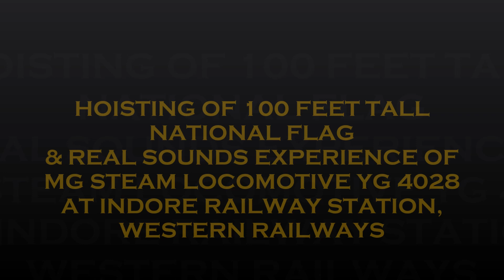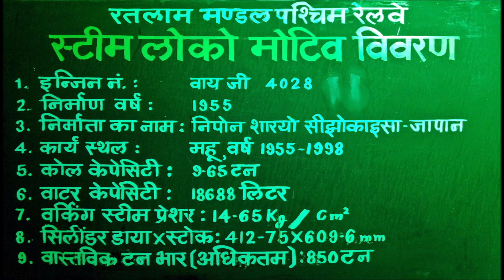100 ft tall National Flag Hoisted | Real Sounds Experience of Steam Loco YG 4028 | Indore Junction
Hon’ble Speaker Lok Sabha Smt. Sumitra Mahajan hoisted a 100 feet tall National Flag installed by railways at circulating area of the station as part of their plan to provide monumental flag of at least 100 ft height at all the erstwhile ‘A1’ category stations, also enjoy the real sounds experience of Meter Gauge Steam Locomotive MHOW YG 4028 plinth as a history in front of Indore Junction Railway Station.